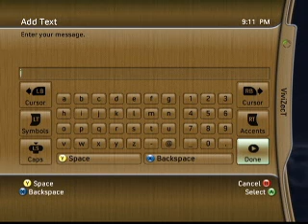Arrow For American Idol - Funny Halo 3 Video!!!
This is a 3 minute video of Arrow singing in the Halo 3 pre-game lobby. Recorded by Vivizect.